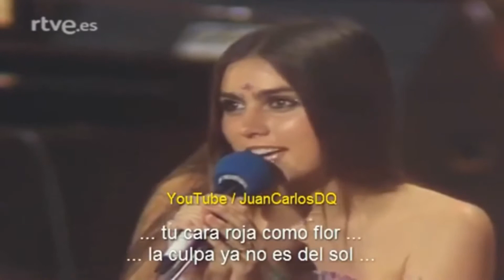Al Bano e Romina Power''Arena blanca mar azul''